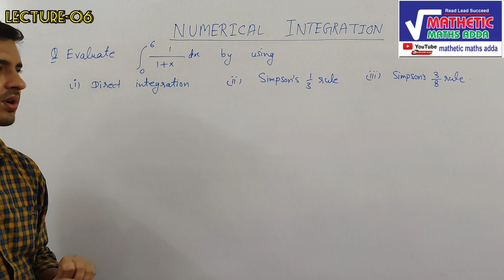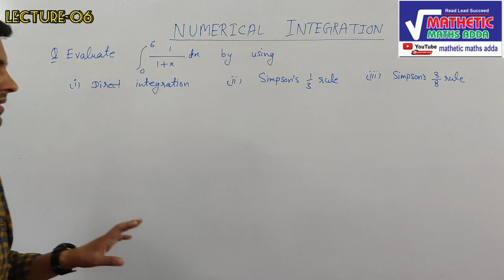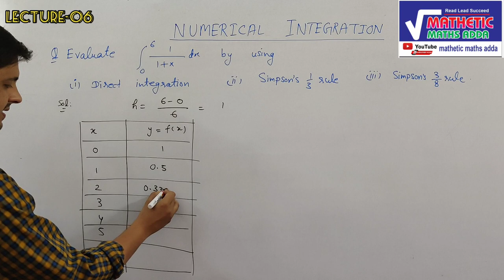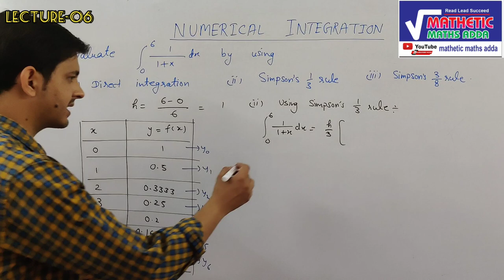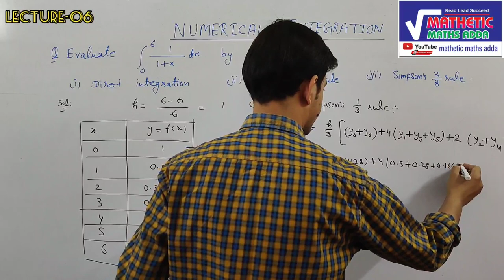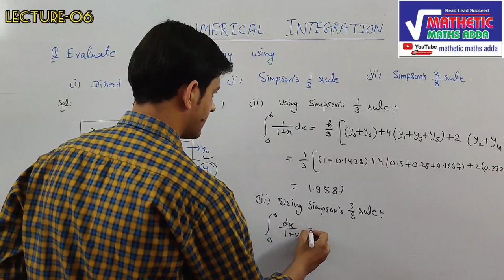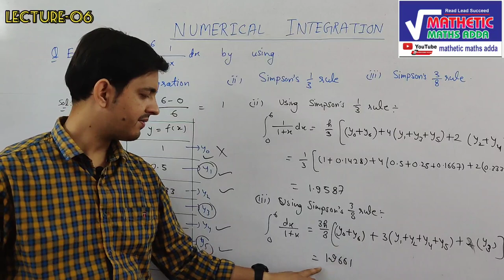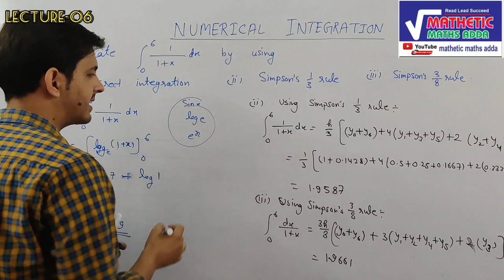NUMERICAL INTEGRATION (NUMERICAL ANALYSIS) |(L-06) | By- Vinay Pandey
In this vedio we will solve the numericals based on  the Simpson's  rule of integration which is a main topic of Numerical Analysis and very helpful for Net, Gate , Jam Aspirants as well as universities exams.

I'm on Instagram as @mathetic_maths_adda. Install the app to follow my photos and videos.